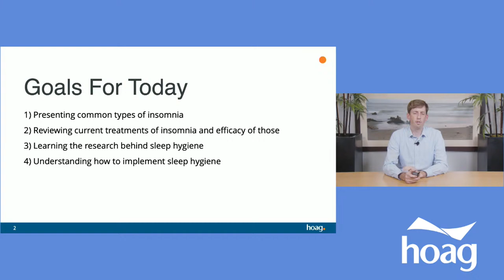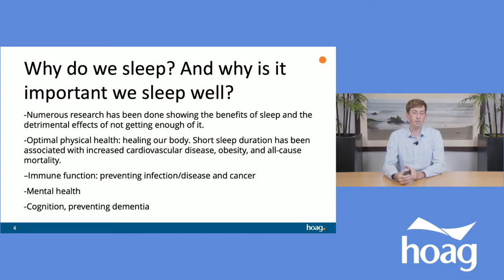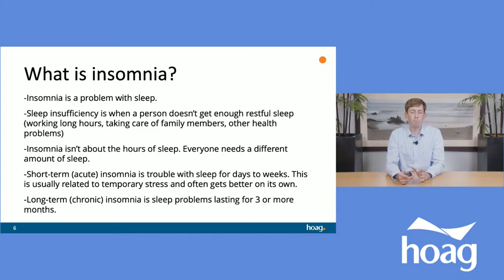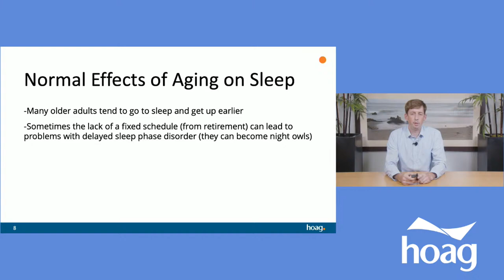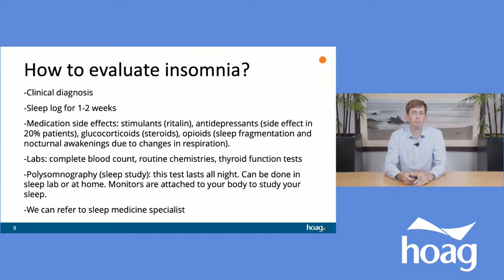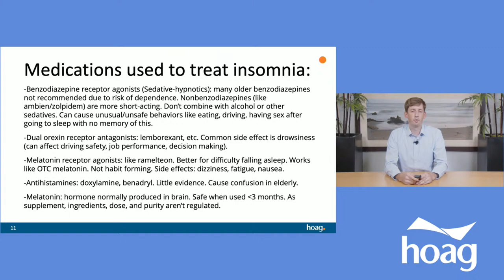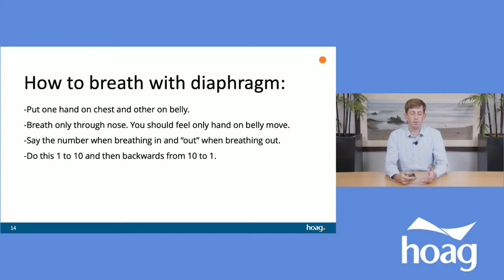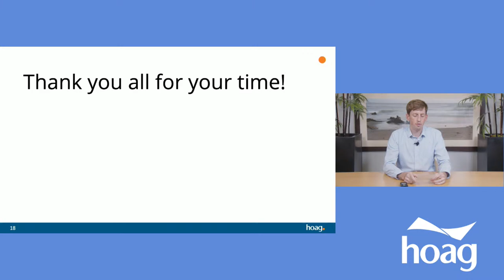The Importance of Good Sleep Habits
“Sleep hygiene” is a term used to describe good sleep habits. Considerable research has gone into developing guidelines designed to enhance good sleep and these strategies can provide long-term solutions to sleep difficulties. Join Dr. Samuel Barlow of Hoag Medical Group for this presentation about good sleep techniques, how they are an important part of your health and what you can do.